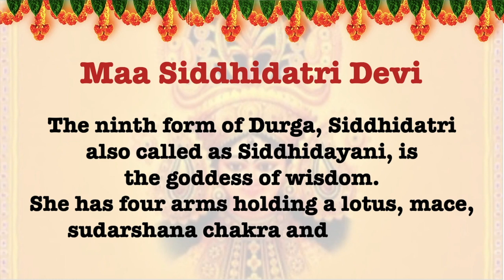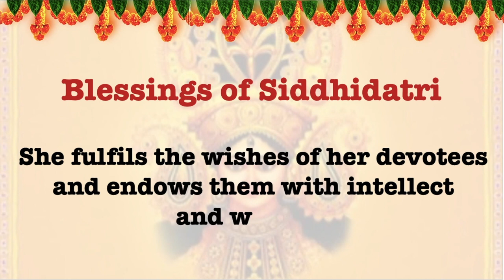Flower of the day நவராத்திரி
Goddess, Flower, Sweet, Colour, Mantra, Puja, Kolam of the day. நவராத்திரி திருவிழா 2021
Wishing you all a very Happy Navratri 2021.